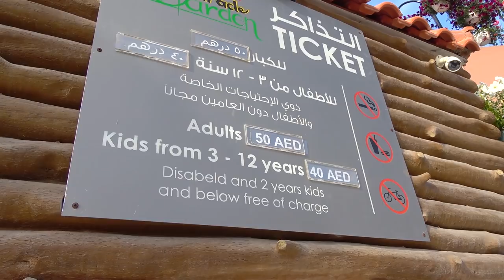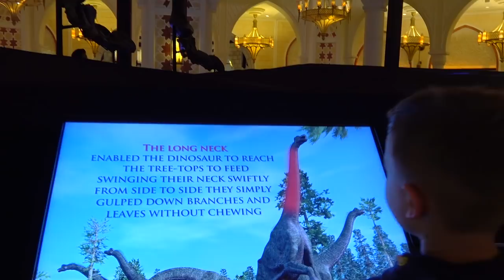VLOG Удивительный Парк Цветов в Дубае - Dubai Miracle Garden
Рома и Диана посетили парк цветов и парк бабочек в Дубае. Dubai Miracle Garden - удивительный парк цветов в Дубае. Он признан самым крупным в мире! Общая площадь Dubai Miracle Garden составляет 6,7 гектаров. Здесь растет 45 видов разнообразных цветов.
Butterfly Garden, парк бабочек, находится напротив Miracle Garden - это несколько куполов, в которых бабочки летают в условиях тропического имитированного леса. Каждый купол имеет свою специфику - в одном есть небольшой мини- водопадик, в другом - установлены клетки с птицами. Бабочки летают свободно, садятся на посетителей. Оба парка превзошли все наши ожидания и мы обязательно вернемся сюда еще!